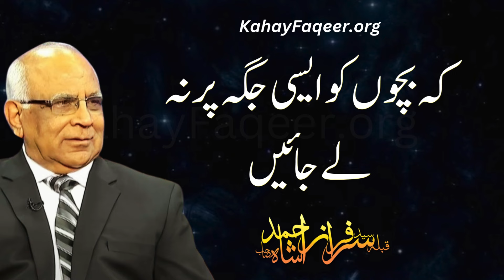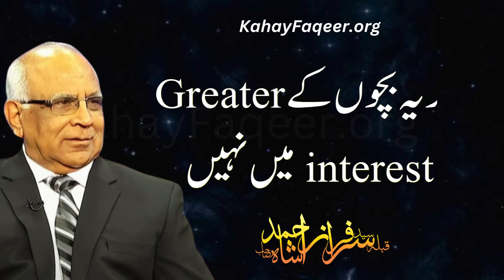Bachon Ke Be Amal Honay Ki Bari Waja - by Qibla Syed Sarfraz Ahmad Shah Sahab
بچوں کے بے عمل ہونے کی بڑی وجہ - قبلہ سید سرفراز احمد شاہ صاحب

Excerpt from Kahay Faqeer Book - Chapter 40 - Page 230